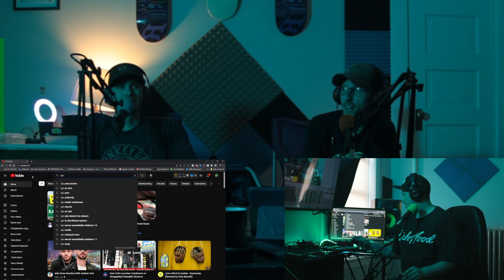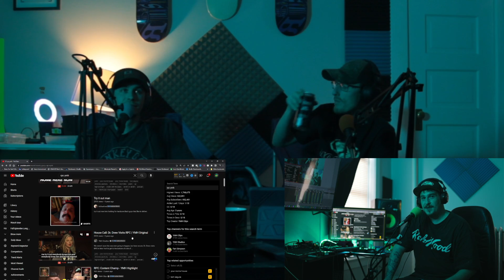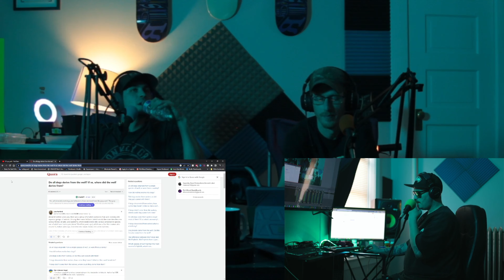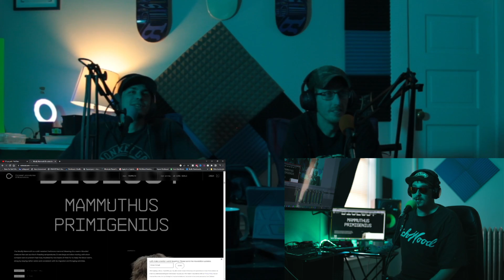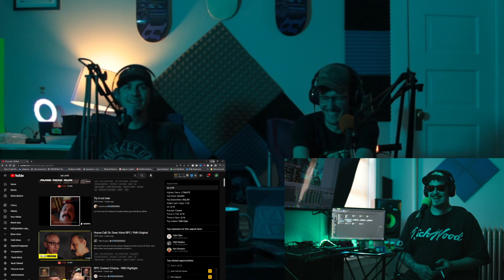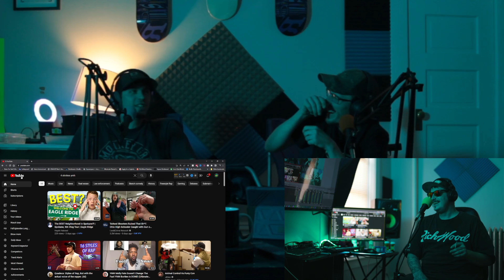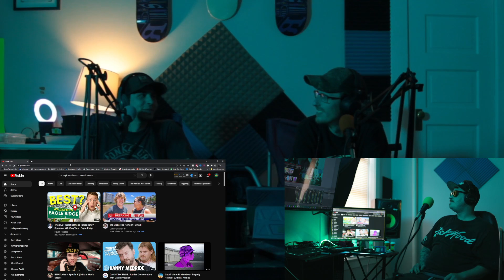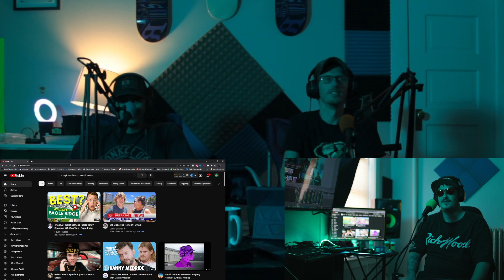Learning About The Mastery Of 4 Strokes (LRGPodcastEp#23)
Today we learn about 4 strokes guy from YMH And Your Welcome